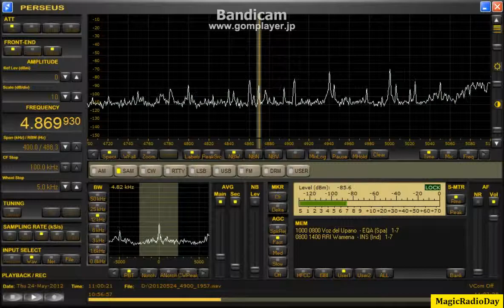4869.93kHz_RRI Wamena_2012_May24_1958JST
K9AY東西